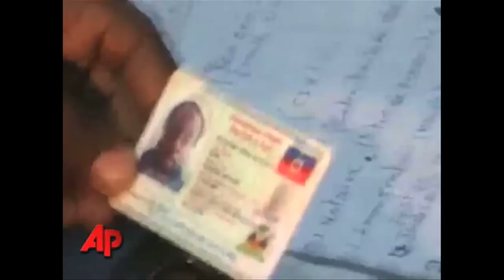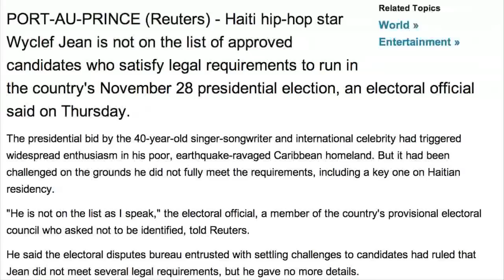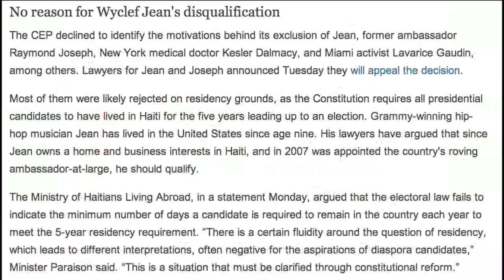Wyclef Jean - Prizon Pou KEP A (Prison for the CEP) Haiti Elections Protest Video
New Wyclef Jean protest song contesting the decision of Haiti's electoral council, CEP. We want equal rights and justice.